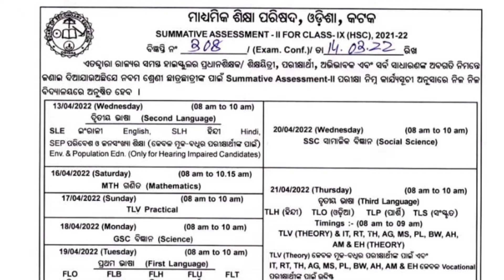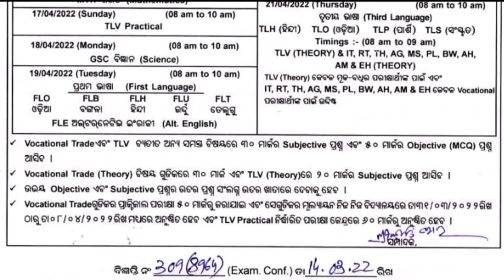Timetable of SA2 Exam class 9th || Board exam 2022 time table of class IX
TOPIC:- TIME TABLE OF CLASS IX FOR SA2 EXAM